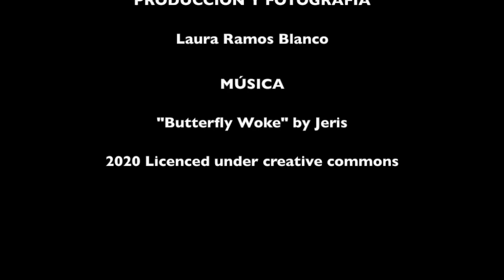Cuarentena en la cocina